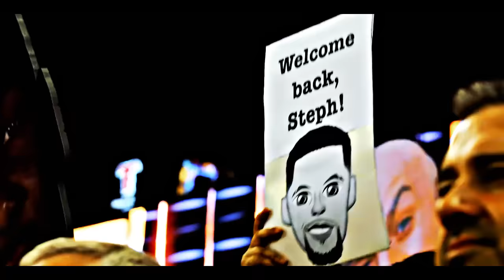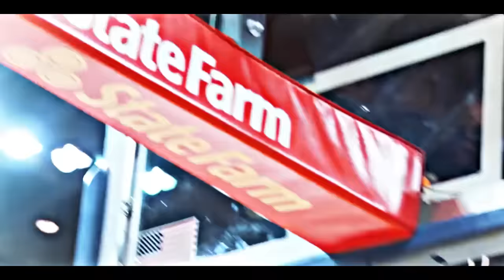Stephen Curry Mix ~ "Lucid Dreams" ᴴᴰ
Two time NBA MVP Stephen Curry is one of the best players the NBA has every seen. His shooting ability is amazing and his way of creating his own shot is something we've never seen before.

I hope you enjoy this mix of his best moments and highlights throughout his career in the NBA!

Song - Lucid Dreams (Juice Wrld)

This is merely for entertainment